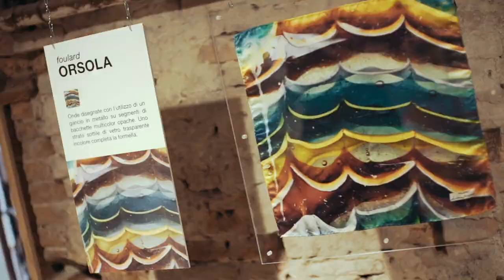Venice Fashion Week 2019: O bag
O bag, one of the most successful business cases in Veneto thanks to the iconic O bag: composable, customizable and renewable. In fact, with the ecological initiative “Close the Circle“, O bag collects the used parts giving them a new life turning them into puzzles for the children of Mozambique.

During the VFW 2019 O bag celebrates the Venetian creativity and craftsmanship with an exhibition at its Venetian store in Campo San Geremia. The exhibition will be about the collection of silk scarves signed by Andrea Moretti, born from the “Vita di Vetro” project by the Moretti sisters, in where the colors and transparencies of the Murrina* made by Vincenzo Moretti, historical glass artist, are reproduced on Silk.
O bag, uno dei casi veneti di maggior successo imprenditoriale grazie all’iconica borsa O bag: componibile, customizzabile e rinnovabile. Infatti, con l’iniziativa eco-friendly “Chiudi il cerchio” O bag raccoglie le scocche usate dando loro nuova vita e trasformandole in tappeti-puzzle per i bambini del Mozambico.
Durante la VFW 2019 O bag celebra la creatività e l’artigianato veneziani con l’esposizione nello store veneziano in Campo San Geremia della collezione di foulard di seta firmati Andrea Moretti, nati dal progetto “Vita di Vetro” delle sorelle Moretti, che riproducono su seta i colori e le trasparenze delle Murrine dello storico artista del vetro Vincenzo Moretti.

Video credits Gianluca Cerato @yourcreativefilm